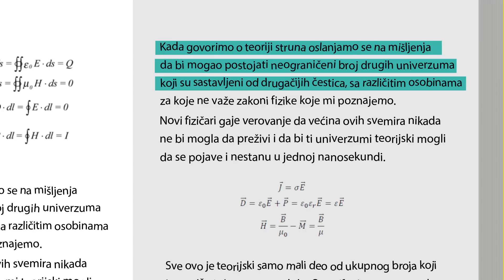GUARANA BRAINER - RADI TE NA FOKUS!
Ako gledaš ovaj video, vrati se na učenje!